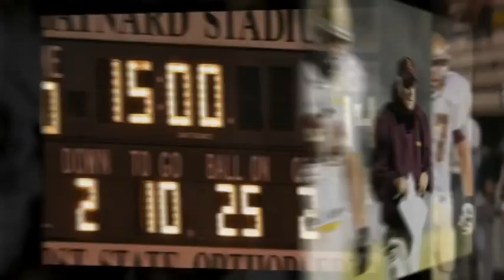GAMEOFTHEWEEK.NET - Gameday - St. Elizabeth vs. Delaware Military Academy